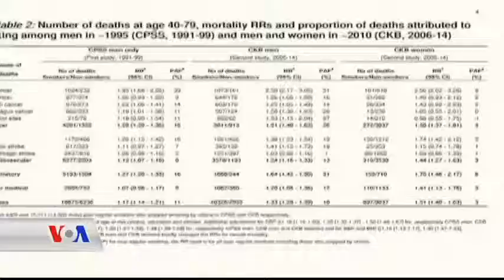Kurd Connection October,23,2015